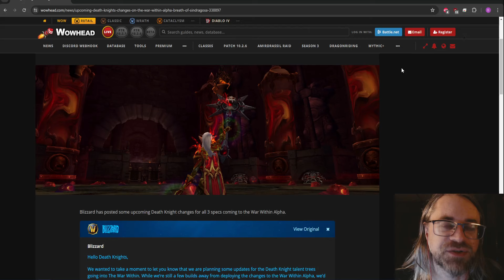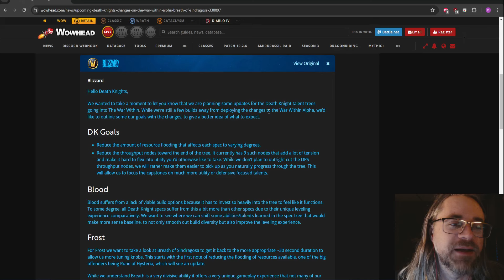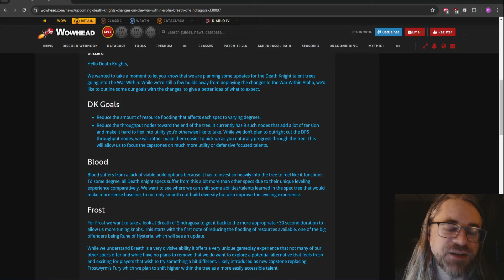My Thoughts on Death Knight Talent Changes Coming in War Within Alpha...